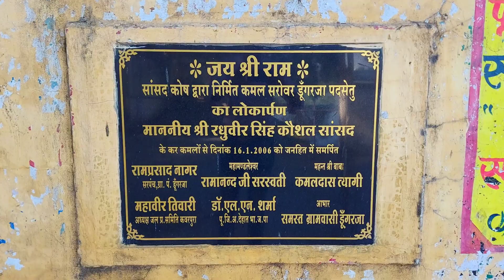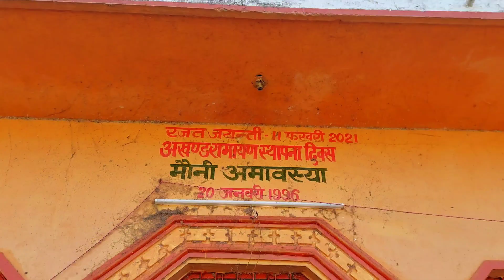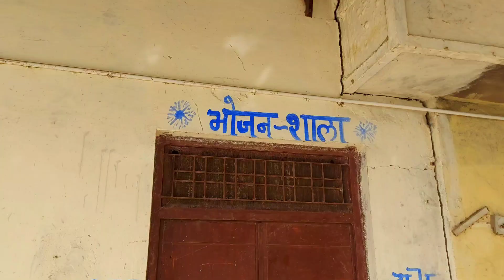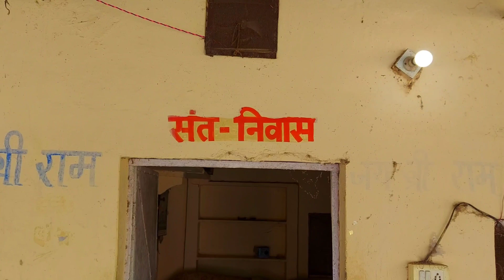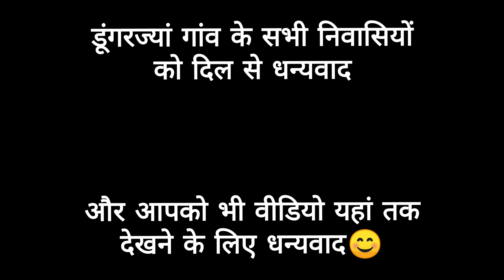Kamal sarovar | कमल सरोवर धाम डूंगरज्यां | दीगोद | राजस्थान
नमस्कार साथियों 🙏
आज का वीडियो एक ऐसे गांव को समर्पित है जहां के निवासियों ने पूरे के पूरे गांव को एक धार्मिक गांव बना दिया अपनी मेहनत और लगन के बल पर
हम बात कर रहे हैं दीगोद तहसील के डूंगरज्यां गांव की जहां पर बना हुआ एक कमल सरोवर और उसके बीच में एक टापू पर बना है हनुमान जी का मंदिर..जय बजरंग बली🙏

ये जगह पिछले 1996 से अखंड रामायण के पावन स्वर से गुंजायमान है..इस गांव के लोग कितने किस्मत वाले हैं की वो आगे भी इसी परंपरा को निभाने के लिए तत्पर हैं

धन्य हैं श्री कमलनाथ जी बाबा जिन्होंने इस परंपरा का श्री गणेश किया🙏 और सारे डूंगरज्या गांव के निवासियों को सादर धन्यवाद जिन्होंने वीडियो बनवाने में हमारी पूरी मदद की

ये जगह कोटा से लगभग 40 km दूरी पर है

this video is about a village Dungerjya which comes under Digod tahsil.there is a place called kamal sarovar which is an artificial island made by the villagers,and the temple of Lord hanuman is situated in the island.

you can also follow us on the instagram for quick updates